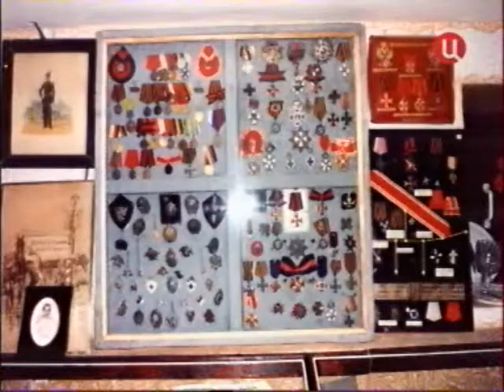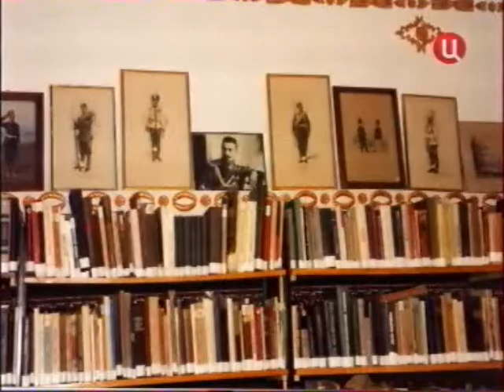ROAC and White Russians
The true respect of ROAC to White Russian history.